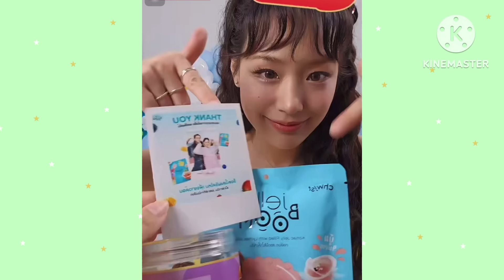คืนนี้ชาลีจองตัวกามินนะ 💓🩷🧡 จะไปเดทจริงๆ